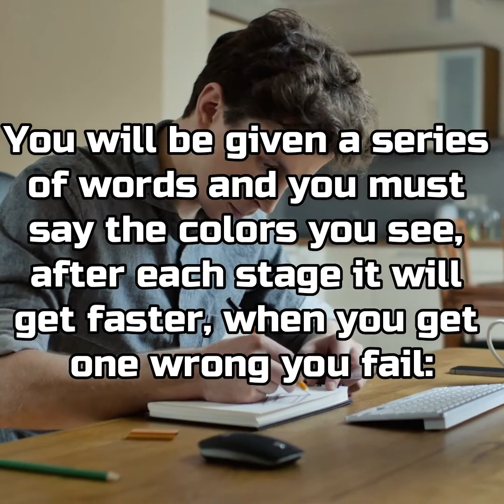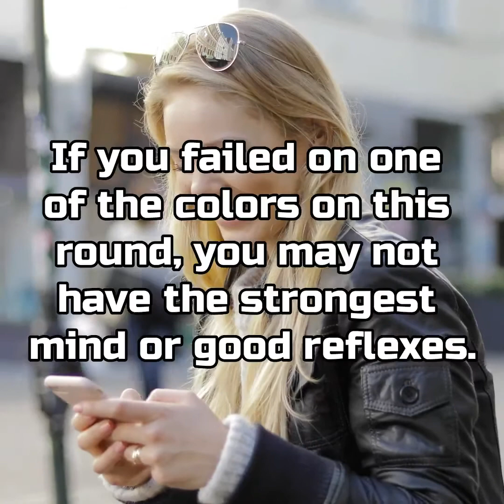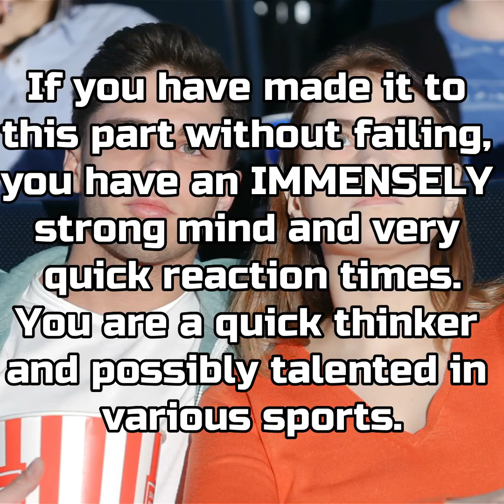How strong is your mind?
Have your ever wondered how strong your mind really is? What is your IQ? Do you have good reaction times?  Find out in this test!